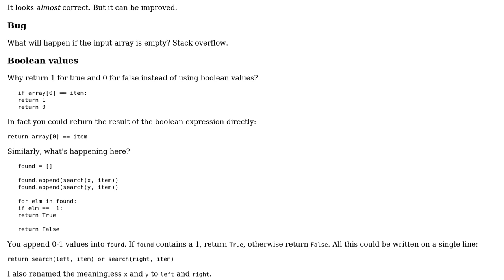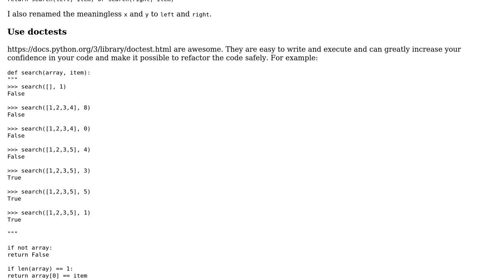Code Review: Implementation of binary search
With thanks & praise to God, and with thanks to the many people who have made this project possible! | Content (except music & images) licensed under CC BY-SA | Music | Images & others | With thanks to user Sam Hammamy user janos user Jamal and the Stack Exchange Network Trademarks are property of their respective owners. You are responsible for your own actions.